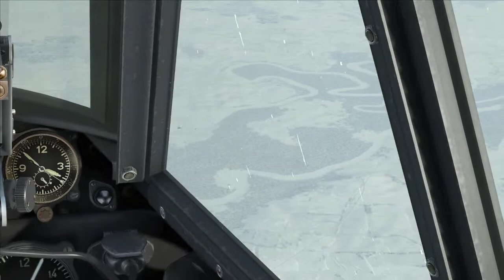[IL-2: BOS] Chir Front #3